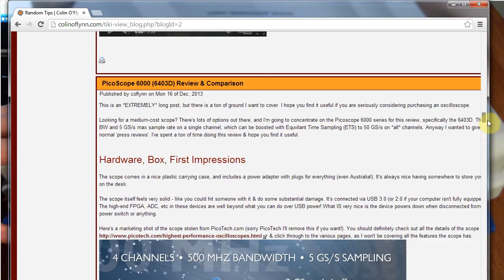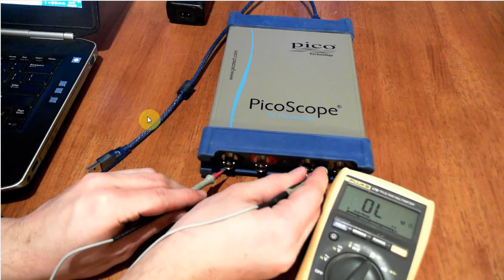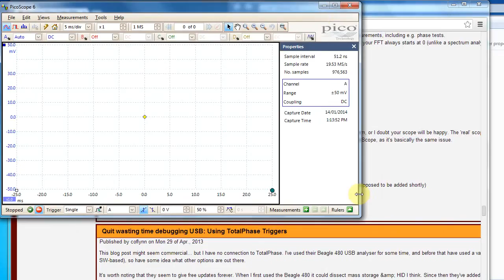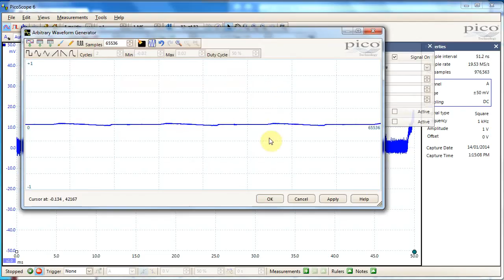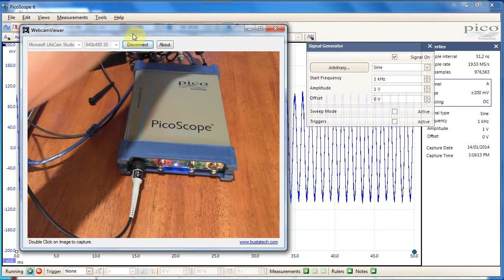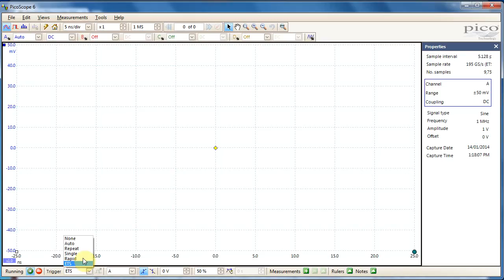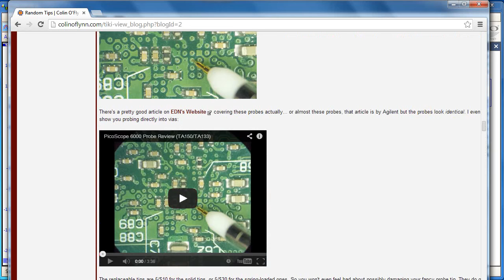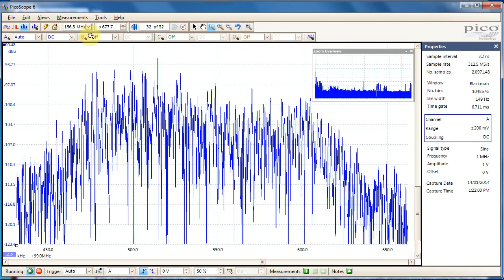PicoScope 6000 Review (PS6000, PS6403D, 6403)